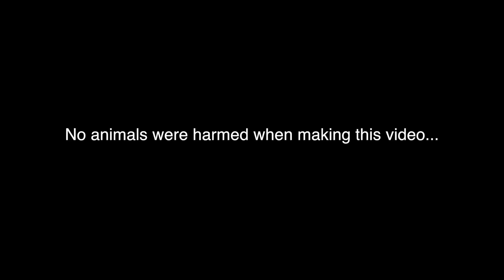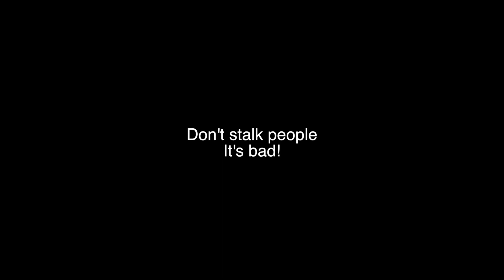Ways to make your viewers happy!!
This is a joke video!  The skits were meant to be funny and opposite from what you should really do to make your viewers happy!

I hope this was funny.  I needed to stay away from the blended challenges.